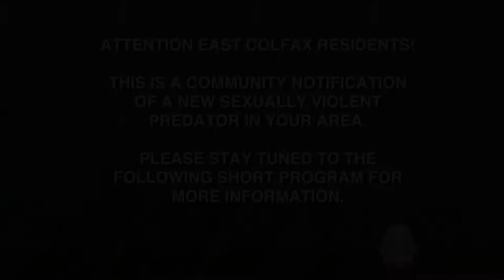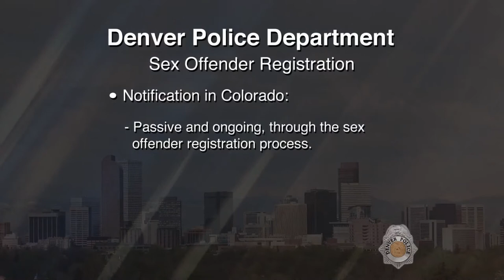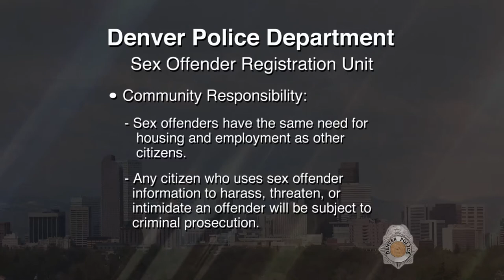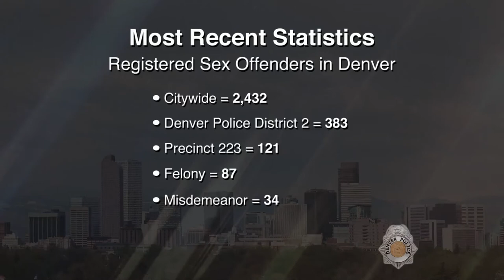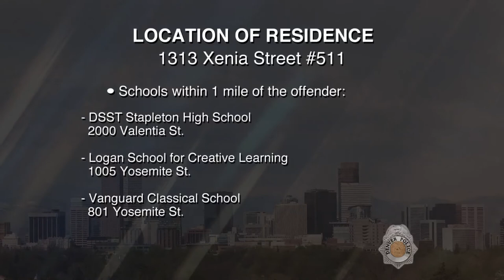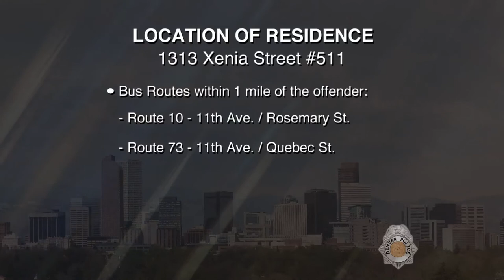SVP Gregory Michael Jefferson 081418